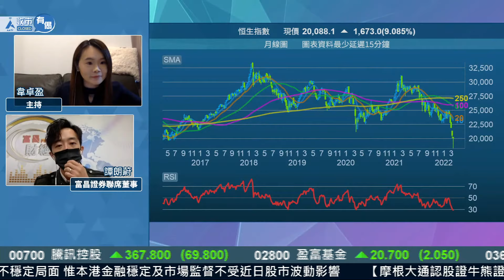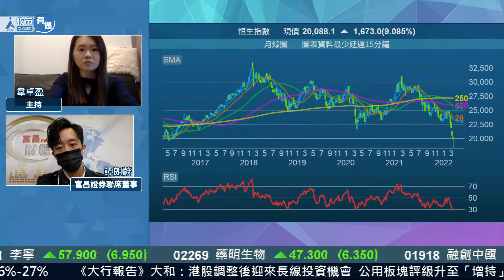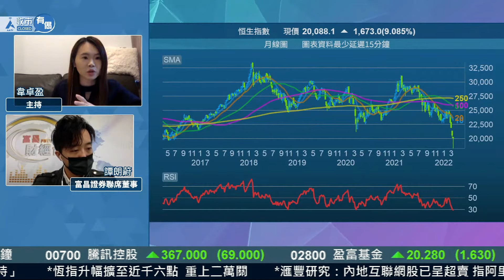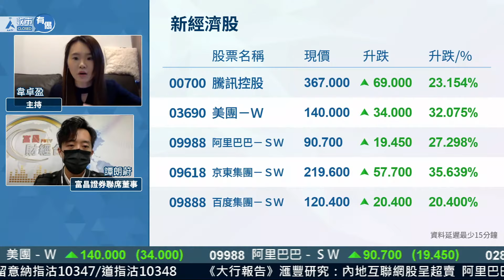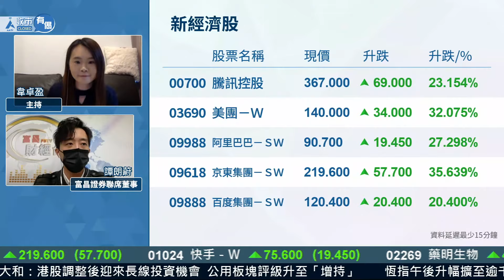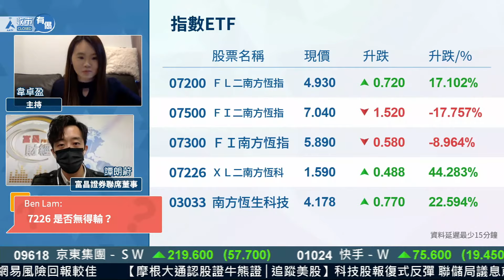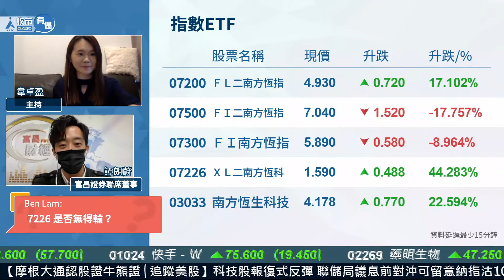【譚朗蔚精讀班 之 港股大反彈 精華】大市後市部署、指數ETF分析、國策助中概股反彈、早走/冇買揼心？︱譚朗蔚︱直播節目精華︱AASTOCKS︱2022-3-16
【譚朗蔚精讀班 之 港股大反彈】恒指重上兩萬關 科指急彈兩成 終丐窮人暴富日？︱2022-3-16

港股午後暴力扯高千幾點，重上過兩萬大關，科指亦由尋日收市歷史底急彈約20%，新經濟股ATMJ升幅至少20%至30%，真係印度神童話齋「窮人暴富日」？底已見未？可安心買貨？

***AASTOCKS 並沒有設立通信群組／論壇﹝包括但不限於WhatsApp ／Telegram／WeChat﹞及不會私下聯絡用戶！此外，請用戶加入任何股票交流／討論等論壇／通訊軟件群組或被邀請私下通訊前，自行判斷相關內容／消息之真實性***